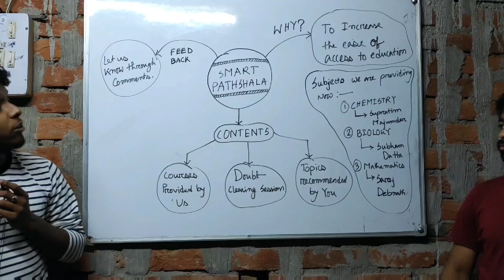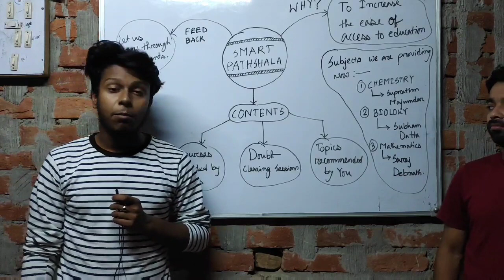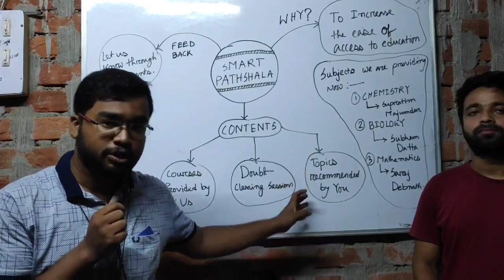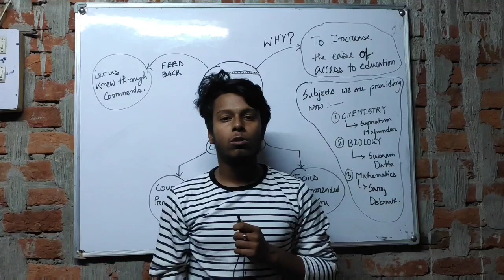Smart Pathshala : Introduction to Smart Pathshala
hello friends, welcome to SmartPathshala. In this video we have described why we have started smart pathshala, what are the contents we are going to upload on this channel.

on 16th April 2020 we will try to upload our first videos.
in this channel we are going to teach you guys about chemistry mathematics and Biology.
chemistry will be taught by Supratim Sir.
mathematics will be taught by Saroj Sir & and biology will be taught by Shubham sir.
we hope you all will support us.

after uploading the tutorial videos let us know (through comments)
1. how much you have enjoyed the video.
2. what are the doubts you will be having on.
3. and mostly important on which topic you want us to make a video.

let's be together grow together and mostly important learn together.